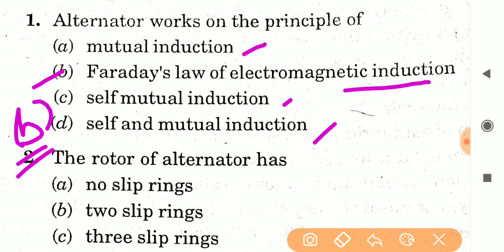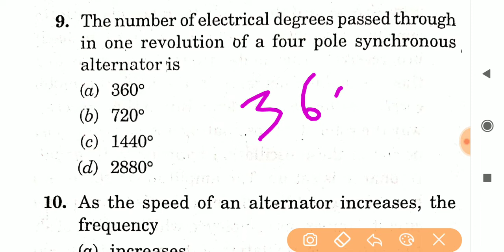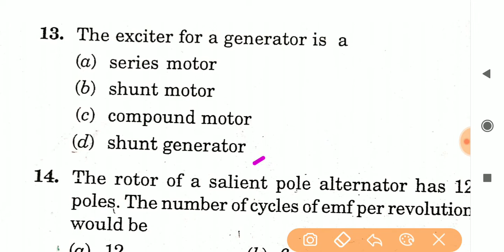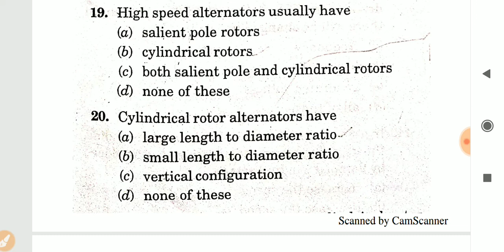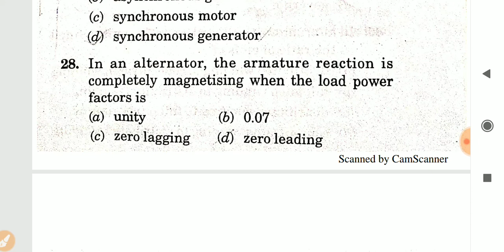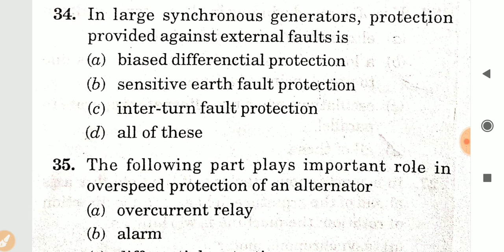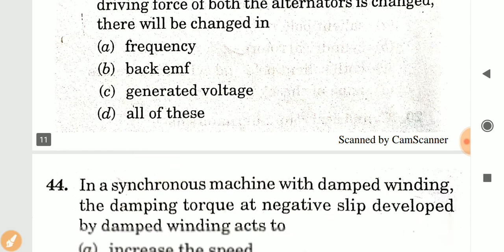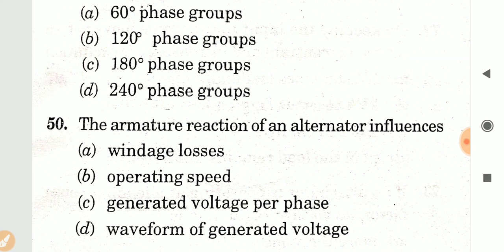RRB JE CBT -2 LIve Test ( 50/50 ) Top electrical most important Questions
CONTENT COVER :-
rrb je cut off after answer key
1. rrb je cbt 1 cutoff 2019
2. RRB JE CUT-OFF 2019
3, RRB JE cbt 1 cutoff 2019
RRB JE all zone wise cutoff 2019
RRB JE CUT-OFF 2019
RRB JE Expected cutoff 2019
RRB JE Expected cutoff all zone wise 2019

RRB JE CUT OFF / RRB JE RESULT DATE / RRB JE CBT 1 RESULT / RRB JE CBT 2 EXAM DATE

rrb je cut off 2019 and rrb je expected cut off 2019
EXPECTED CUTOFF RRB JE CBT 1 RAILWAY JUNIOR ENGINEER EXAMINATION ALL BRANCH rrb je 2019 cut off after answer key
P expected cutoff RRB Railway CBT 1 junior engineer Je examination all branches civil mechanical Electrical IG all zone Mumbai Kolkata Patna Allahabad Bilaspur Jammu Haryana Punjab Kolkata Bangalore Tamilnadu Guwahati Assam Badarpur Gorakhpur Bhopal Odisha Ahmedabad

RRB J.E 2019 CBT-1 SAFE SCORE?// CBT-1 में Safe Score क्या होंगे? मात्र 2 Lakh CBT-2 में!!
Rrb je cbt1 safe score ,rrb je 2019 cbt1 safe score,railway je 2018 cbt1 safe score and cutoff ,rrb je 2019 cbt1 safe score
Railway je cbt1 safe score and good attempts,rrb je cbt1 safe score ,rrb je cbt1 cutoff ,railway je 2019 cbt1 cutoff and safe score
Rrb je cbt1 safe score and cutoff marks,rrb je cbt1 safe score and cutoff marks

RRB J.E CBT1 10 DAYS BEST STRATEGY

A online platform for all engg.  Related exams gate, ies, ssc je, state electricity board, rrb and various psu's
Online lecture series for EE/EC/CE/CS/IN
providing notes for all engg. Branches